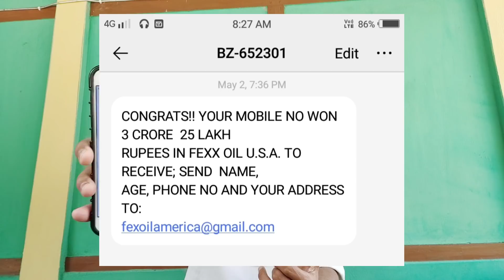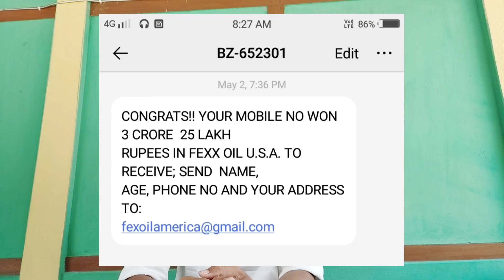लटारि नांबाय आंनाव || Fraud lottery ?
music credit
About license

You’re free to use this no copyright Emotional background music, but you must include the following in your video description (Copy & Paste):